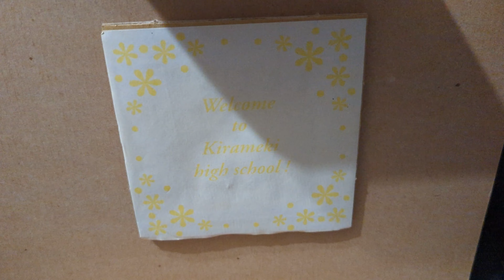Tokimeki Memorial Collector's Edition in 2022